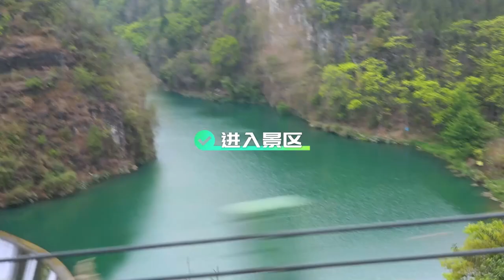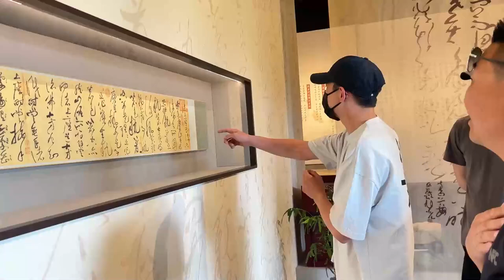『林更新』營業日記 一條遲到的旅行vlog！